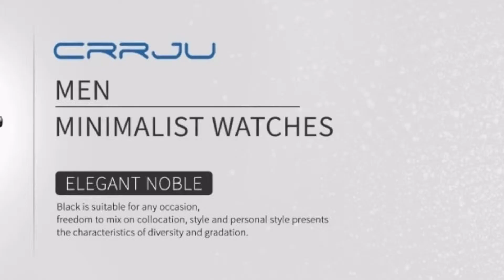Best Luxury Watches For Men The Best First Luxury Watches For Beginners Federico Talks Watches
best luxury watches for men -  best luxury watches for men you can buy.
At Goldsmiths we have the finest luxury watches available to buy online at great prices and with free delivery

Which are the top  luxury watches in the world

Top  Luxury Watches of 2019: Which model makes the cut for the first time in CHRONEXT history

With Baselworld 2019 just around the corner, we did a little research and found out the top luxury watch brands in the world

The Best First Luxury Watches For Beginners - Federico Talks Watches - YouTube
Why You Should Buy a Luxury Watch in Japan luxury watches, top watches of 2018 and 2019, top luxury, top watches luxury, luxury, upcoming watch models, top complex watches